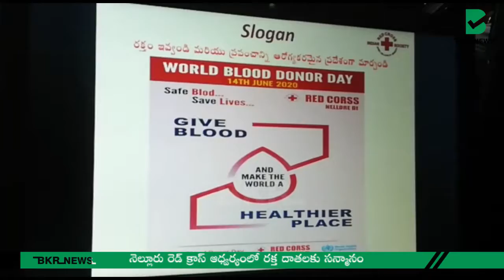నెల్లూరు రెడ్ క్రాస్ ఆధ్వర్యంలో రక్త దాతలకు సన్మానం | BKR NEWS | RED CROSS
నెల్లూరు రెడ్ క్రాస్ ఆధ్వర్యంలో రక్త దాతలకు సన్మానం.

ప్రపంచ రక్తదాతల దినోత్సవం సందర్భంగా రెడ్ క్రాస్ ఆధ్వర్యంలో రక్తదాతలను సన్మానించారు. చైర్మన్ చంద్రశేఖర్ రెడ్డి అధ్యక్షతన ఈ కార్యక్రమం జరిగింది. దేశవ్యాప్తంగా రక్తనిధి కేంద్రాలు ప్రజలకు ఎనలేని సేవలు అందిస్తున్నాయని, ఈ ఘనత మొత్తం రక్తదాతలదే అని కొనియాడారు